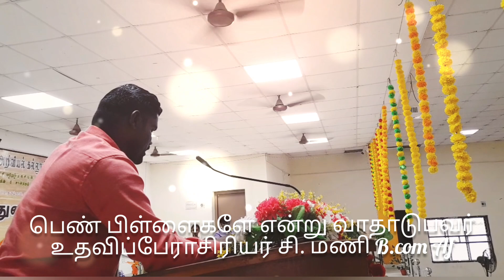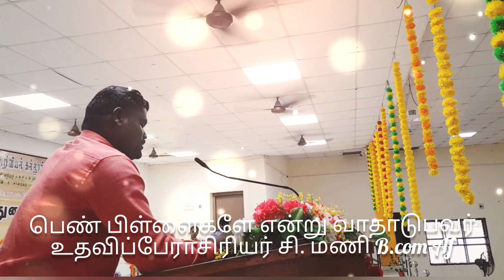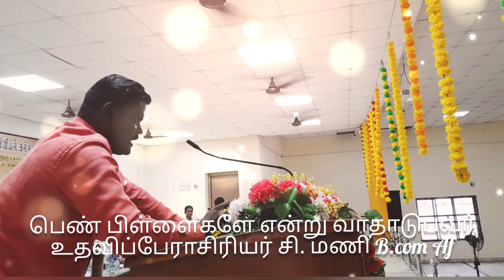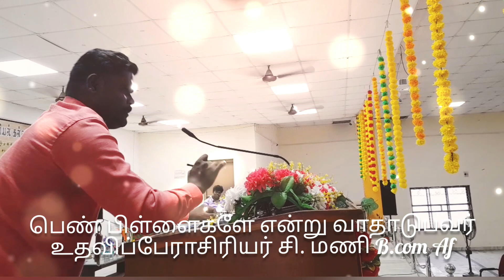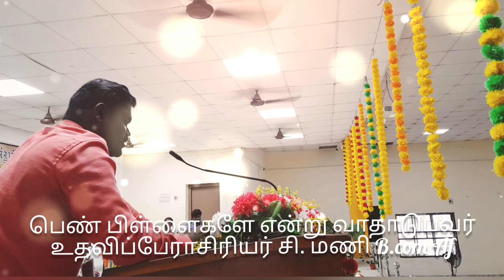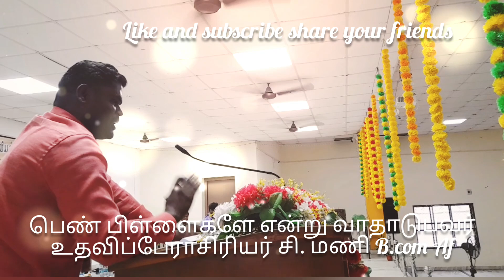MSCAS பட்டிமன்றம் ( பெற்றோரை பாதுகாப்பது ஆண்பிள்ளைகளா..?பெண் பிள்ளைகளா..?)||Kilukiluppai Vaanduhal